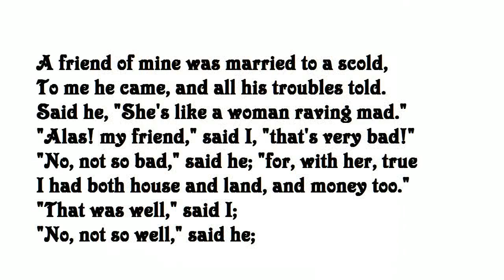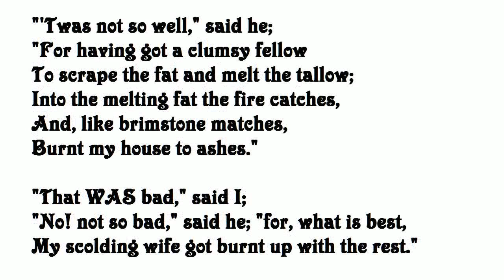"All's Well That Ends Well" anonymous 18th Century (read by Tom O'Bedlam)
Misogyny isn't funny any more.  How strange it is that humour changes so quickly.  Very few things that used to be considered funny are able to amuse us today.  Shakespeare's comedy isn't funny.  I can think of a few exceptions - Winnie the Pooh, for instance - but in the main, old comedy isn't funny now.  Can you watch old TV shows such as I Love Lucy and laugh?   Humour is like Art - it has periods and it progresses by innovation.  Any example can be identified by century - even by decade in the recent past.

It doesn't stand up to close inspection - why did his friend relate events in chronological order?  At the start he talks about his wife in the present tense.

"The Master of the House" by A.B.Walker, 1912, Life magazine.
"Woman and House" by James Thurber